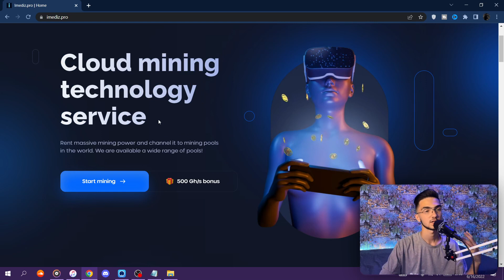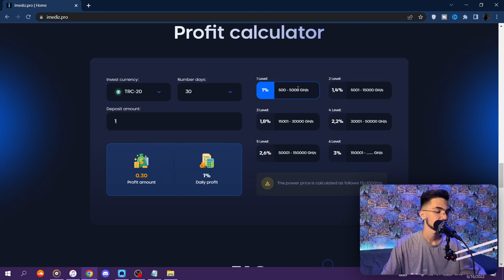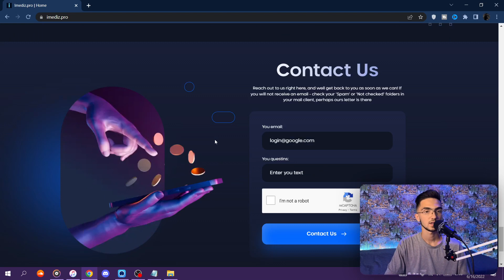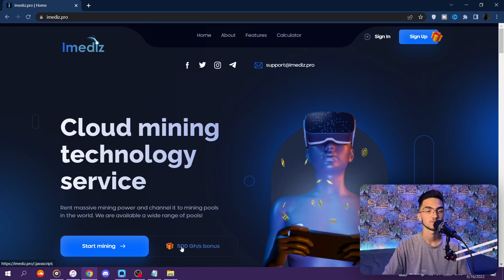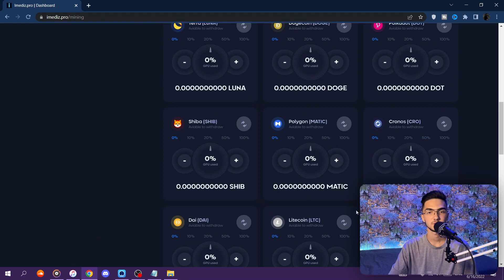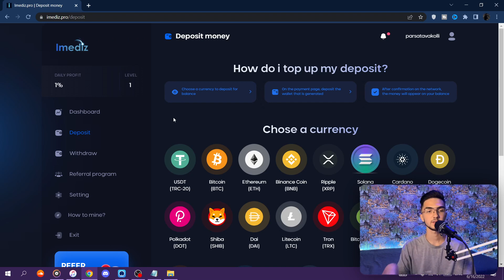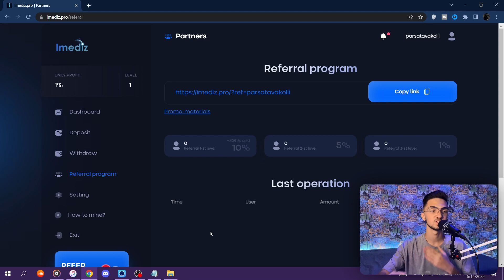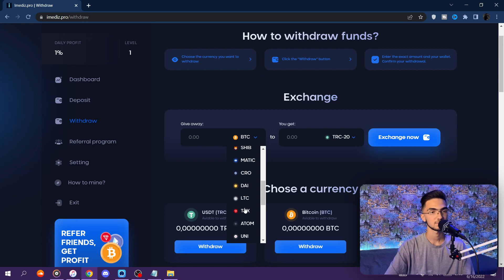$ارز دیجیتال رایگان | ساعتی 10.6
imediz